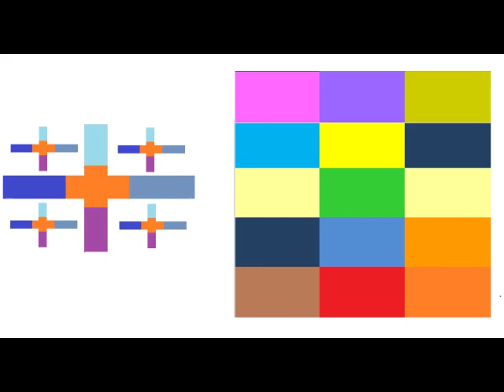オーストロネシア語族連邦 第二のユーラシア海洋国家pt 3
注
二千二十四年4月以降配信予定
仮投稿

ほぼ地震のない地域、国々あり
UCA連合
オーストロネシア語族連邦 第二のユーラシア海洋国家 (UFCSSAUAS)